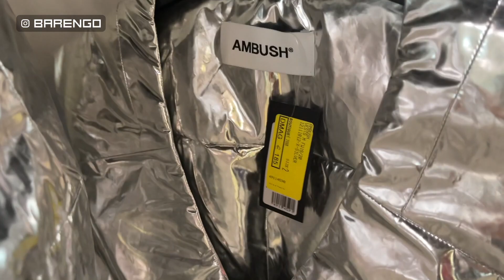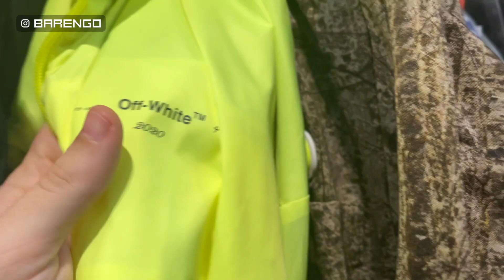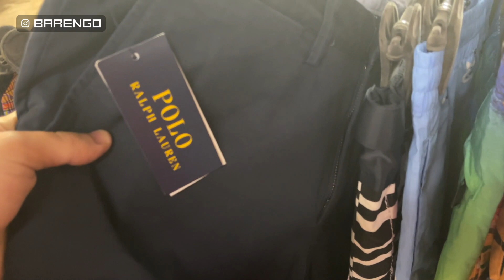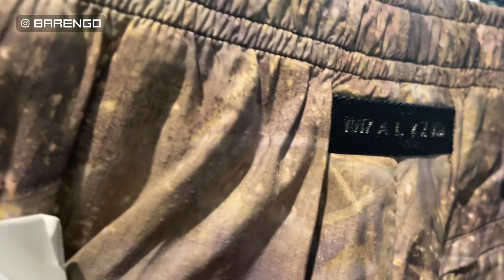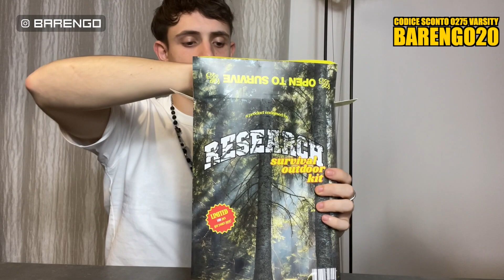VLOG: compro a sconto in OUTLET, e LV, CELINE, 02.75 ecc!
Ciao a tutti raga! Oggi vi porto un video diverso dai soliti, ovvero un vlog in giro per negozi!